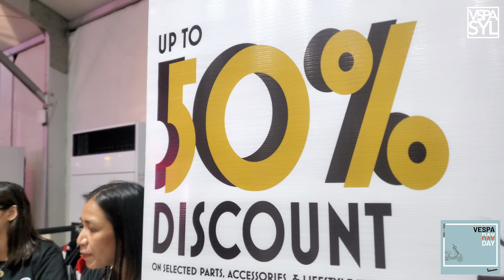4K UHD | Vespa Day 2024 - Vespasyal TV - POV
Nice to see you all!